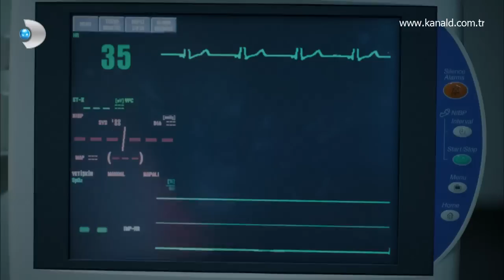Hayat Yolunda-Teşekkür Ederim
Zeliş'in durumunun iyice kötüye gitmesi üzerine, Şafak onu ameliyata alır. O sırada hastanede olmayan Cem, operasyonu duyunca çılgına döner. Küçük kızın bedeninin bu ameliyatı kaldıramayacağını düşünür...